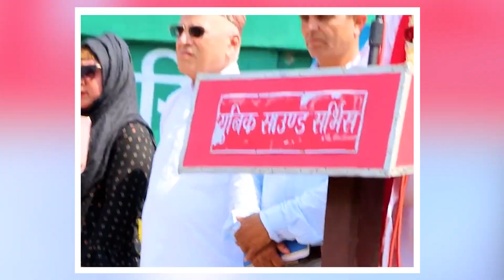एक-एक नेतालाइ जेलमा कोच्नेछु-रबि लामिछाने